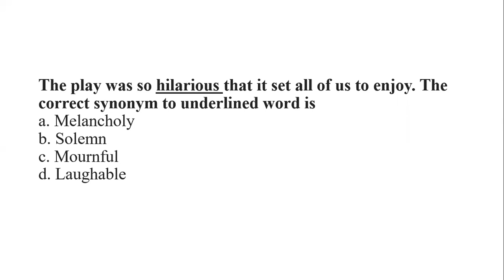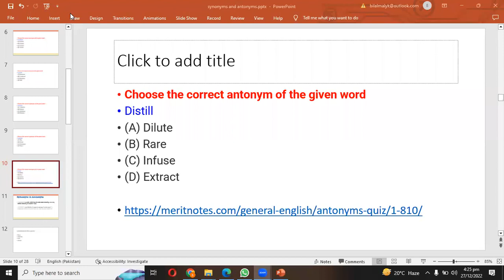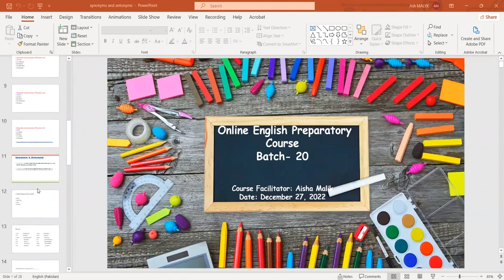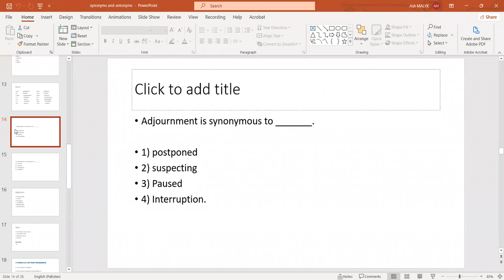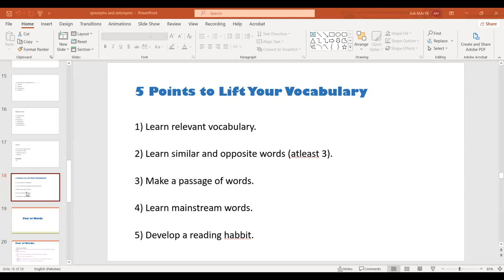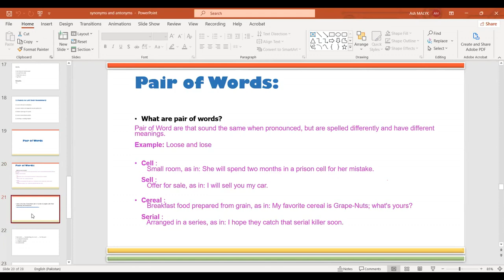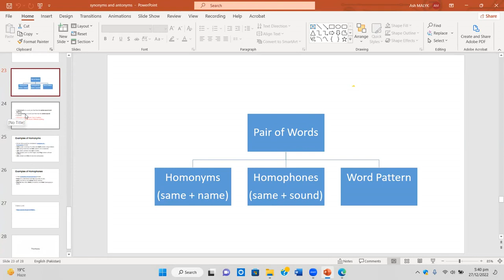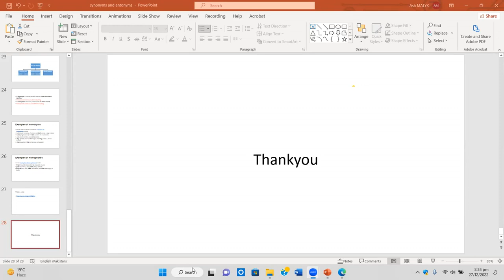STHP-23 Class-02 |English|Batch-20|ME ACADEMY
Preparatory classes for STHP-2023, IBA SUKKUR UNIVERSITY

Subject: English
Class: Second

Follow FB page of our Academy(ME VIRTUAL ACADEMY)